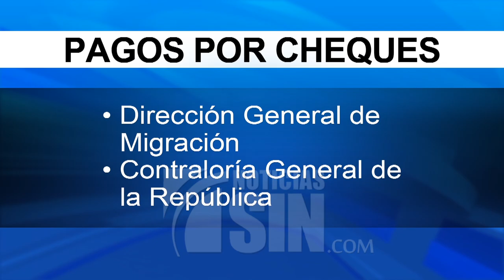Buscan transparentar nómina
A fin de transparentar la nómina pública e identificar a las personas que cobran sin trabajar, el Gobierno dispuso este jueves el pago auditado a través de cheques a los servidores de 24 instituciones gubernamentales.

La medida, que será implementada durante el mes de julio como parte de un plan piloto coordinado por la Contraloría General, impactará al menos a 25 mil empleados públicos, de acuerdo a las autoridades.

Durante una rueda de prensa realizada en Palacio Nacional, el ministro administrativo de la Presidencia, José Ignacio Paliza,  aseguró que no hay dudas de que la medida generará ahorros importantes para al Estado, tras manifestar que se busca  corregir las distorsiones del sistema como las denominadas nominillas y  la duplicidad de nombramientos.

Entre las instituciones que pagarán por cheques a sus servidores este mes figuran los ministerios de Interior y Policía, Medio Ambiente, Deportes, Trabajo, Educación Superior, la Tesorería Nacional, la Dirección de Compras y Contrataciones, la Dirección General de Migración y la propia Contraloría General.

El plan, que ya había sido ejecutado a modo de prueba en  los Ministerios de Administración Pública e  Interior y Policía sin que se conozcan hasta ahora los resultados, se extenderá gradualmente a todas las instituciones del Estado, de acuerdo a las autoridades.

Inmediatamente concluyan con las auditorias en la nómina pública, las autoridades informaron volverán a pagar a sus servidores mediante la modalidad electrónica como es costumbre.